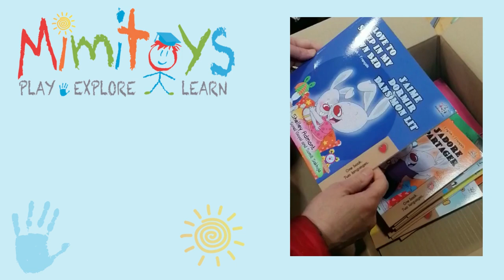Dual Language Books for Kids - English / French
Dual Language Books for Kids